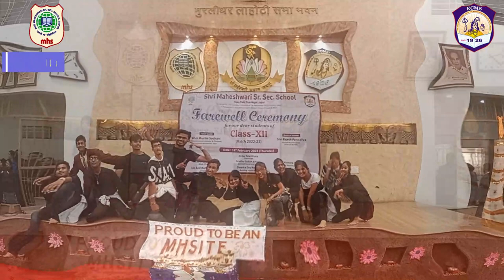Farewell 2022-23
Farewell 2022-23#mhs#class 12#vidai samaroh#shri maheshwari sr sec school#maheshwari#student#